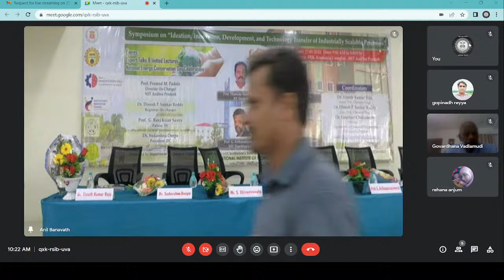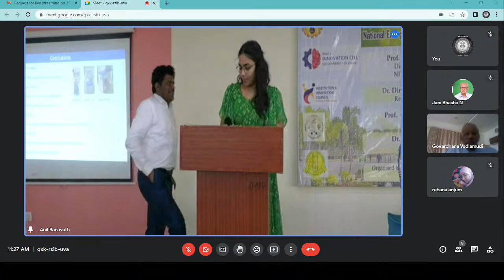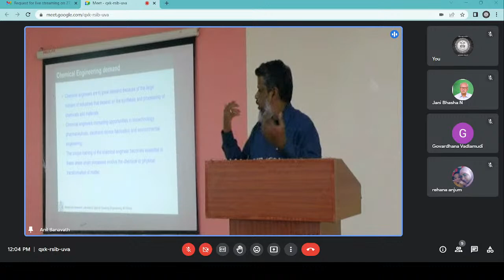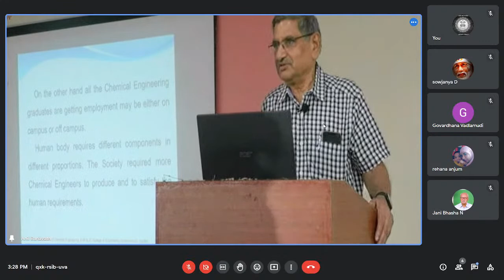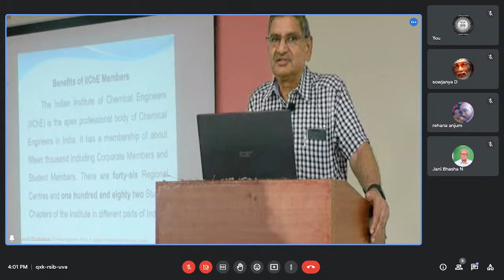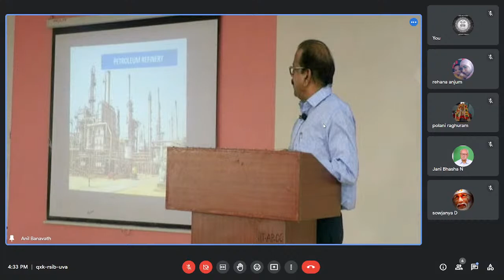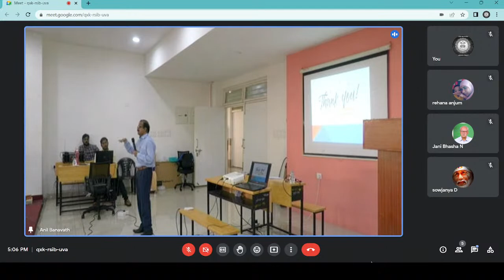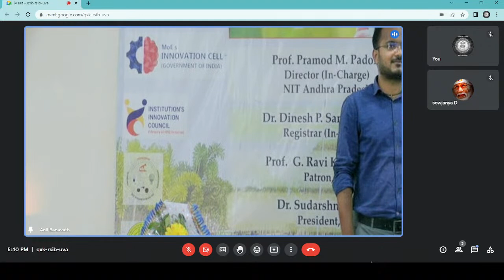Symposium -Ideation Innovation Development & Technology Transfer of Industrially Scalable Processes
Speaker
1. Prof. Thamida Sunil Kumar - IIT Tirupati
2. Prof. G. Arthanareeswaran - NIT  Tiruchirappalli
3. Prof. M. Venkateswara Rao - IIChE, Amaravati
4. Mr. S. Chiranjeevulu - MRHL, Mangalore